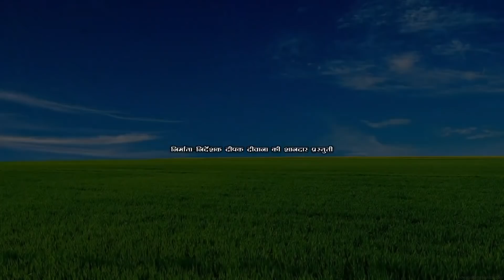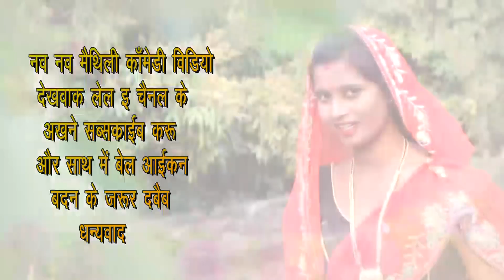ढ़ोरबा मिस्त्री खोजे स्त्री Maithili comedy new#मैथिली कॉमेडी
"Family"
"Friendaly"
"Familyfriendaly"
"Friendalyfamily"